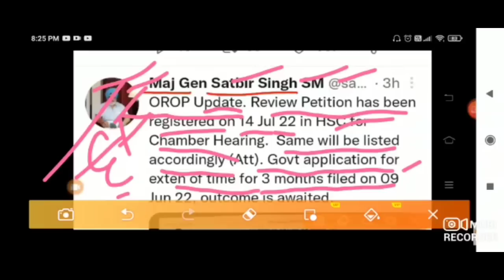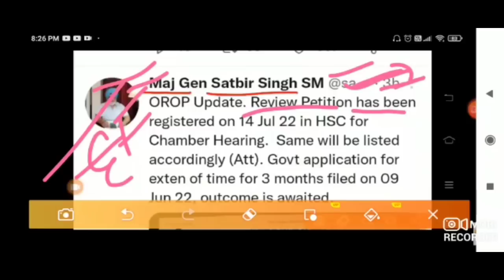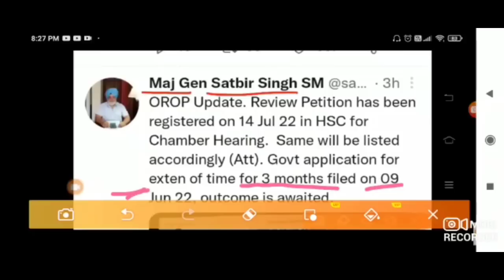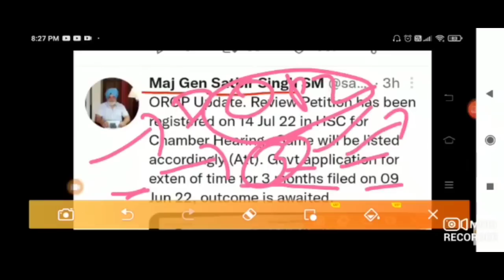PCDA वन रैंक वन पेंशन OROP-2 पर सुप्रीम कोर्ट का बड़ा फ़ैसला! OROP-2 PENSION REVISION NEWS